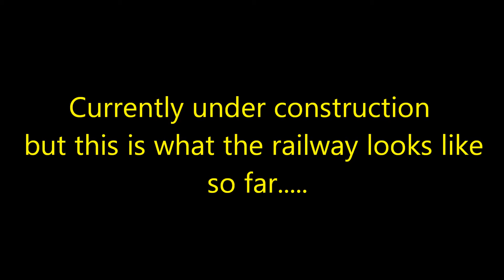Loft Railway - January 2014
The OO railway in my loft currently under construction. The railway is named 'Mayberry Hill' and is a fictional layout that is served by several train operating companies such as Northern Trains, Virgin Trains, Arriva Trains Wales as well as classic steam locomotives such as The Flying Scotsman, Tornado and County of Cornwall. . There is even the odd visit by Eurostar and even engines from the Island of Sodor. There is a station named 'Mayberry Hill' and there is a branch line to Blaenavon (High Level) currently not connected to the main line!! There is a third station still under construction named Swindon.